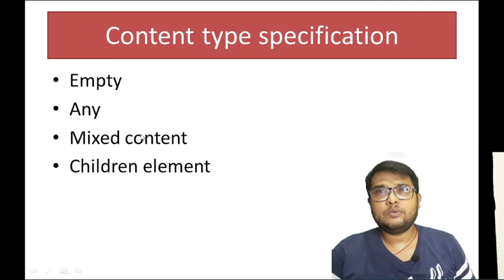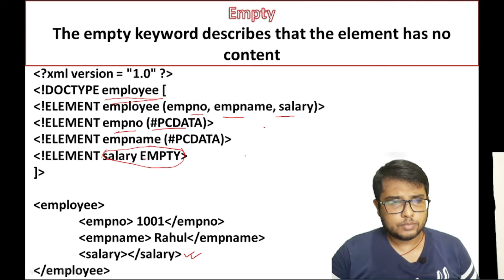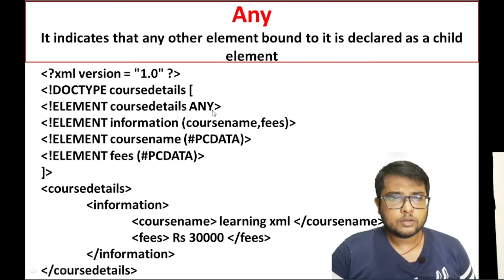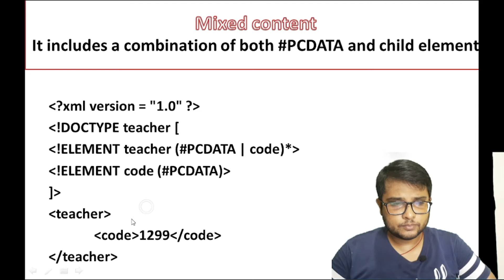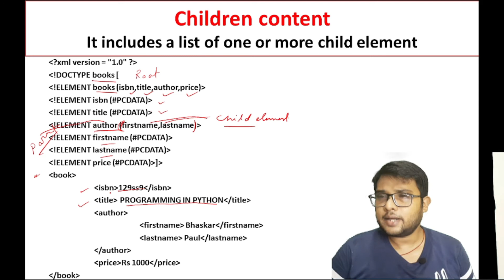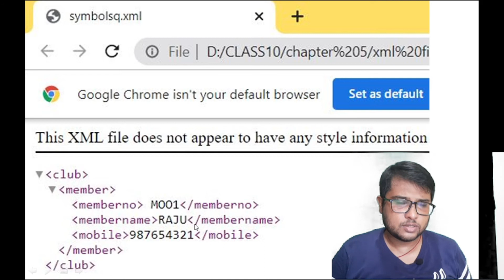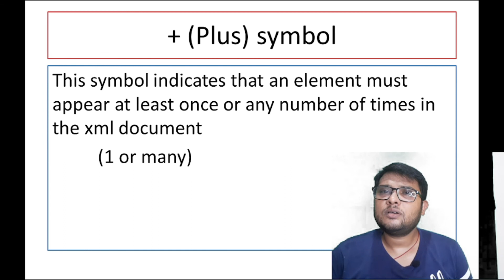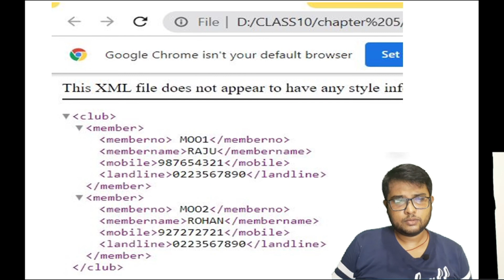XML PART 2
This video is the continuation  of the previous video of xml. Here we discuss about the key words that we use in xml dtd and how to declare a child element . We also discuss about the symbols used in xml